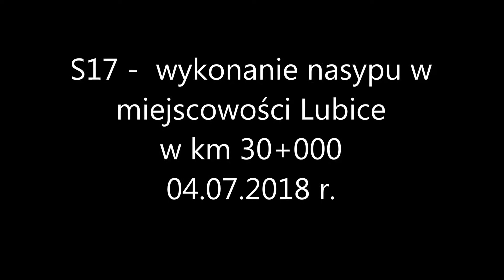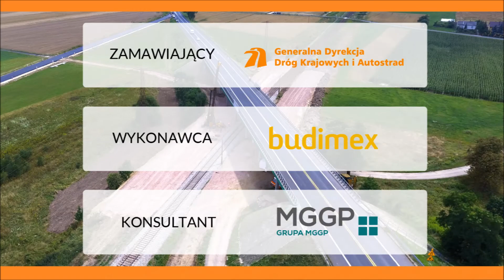04.07.2018 - S17 - wykonanie nasypu w miejscowości Lubice w km 30+000